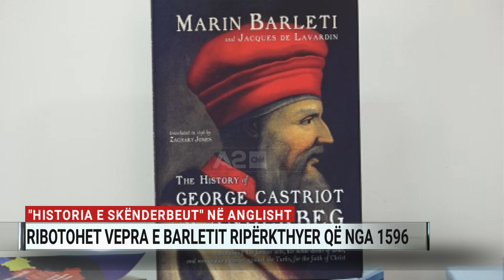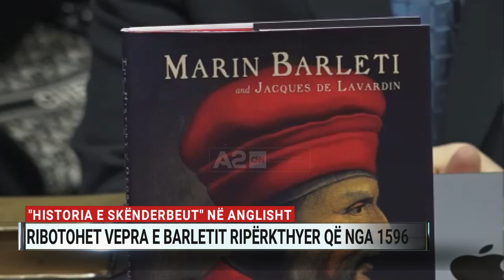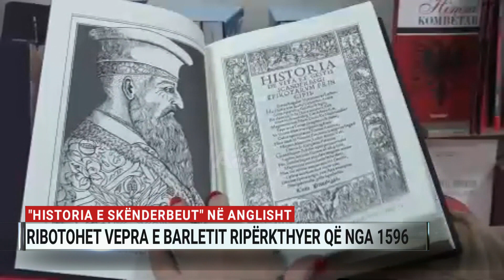“Historia e Skënderbeut" në anglisht, ribotohet vepra e Barletit ripërkthyer që nga 1596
Vepra e Marin Barletit “Historia e Skënderbeut” është përkthyer që në vitin 1596 në anglisht nga Zachary Jones dhe ekszistojnë sot disa versione të librit në gjuhë të ndryshme. Një version i plotë i veprës që është një nga më të rëndësishmet për historinë e heroit tonë kombëtar i përshtatur me anglishten e sotme nga David Hosaflook është prezantuar në Akademinë e Shkencave.